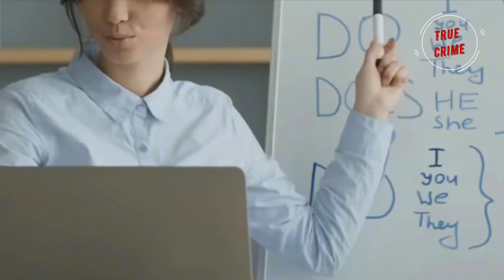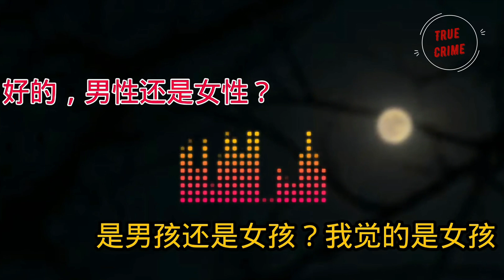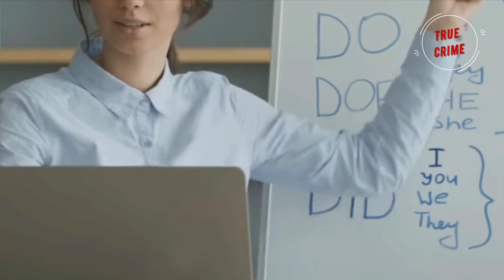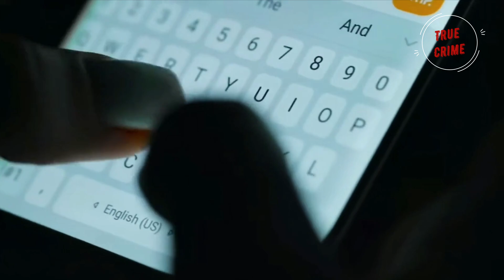The Witness Becomes the Victim: When Defending a Killer Seals Your Fate (True Crime Documentary)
In this haunting case, we unravel the tragic consequences of a misplaced loyalty. K. Baker, a beloved 43-year-old teacher and single father from Licia, Florida, became the victim of a brutal murder on the night of May 28, 2022. His murderer? Matthew Terry, a man with a violent past whom Baker once defended in court, overlooking warnings from a previous victim. As investigators dig deeper, they uncover a tragic tale of jealousy and obsession rooted in an ill-fated relationship, fateful past decisions, and the unforgiving weight of a loyalty extended to a dangerous man.